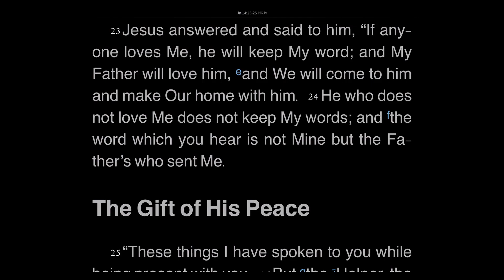Bible Study | 2003_10_04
Part 2 of "More Than Meets The Eye"